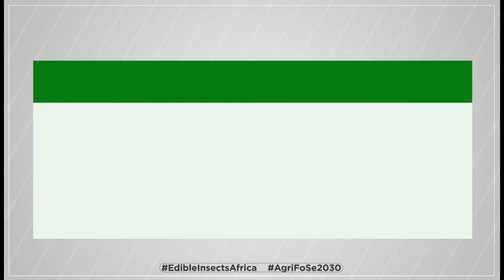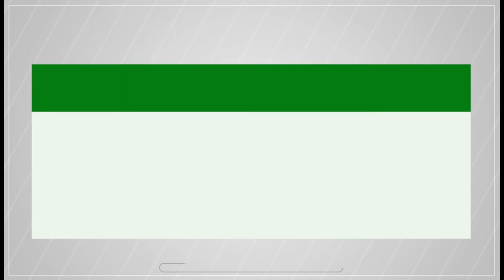Keynote Speakers 1st African Conference on Edible Insects